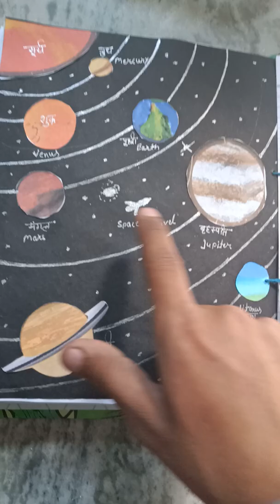Easy English,Maths ,Hindi TLM for LKG UKG primary school kids || T.L.M.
Easy English,Maths ,Hindi TLM for LKG UKG primary school kids